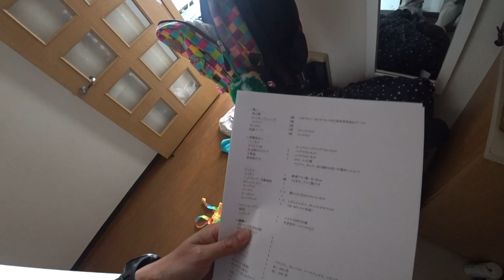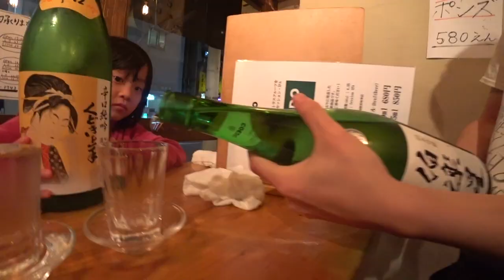明日からエベレスト！ええ〜まさかの第３肋骨にヒビ！ ◆着用眼鏡「Alexander Wang & カブリオ」エベレストに行ってきます！943/1000 17/4/7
明日からエベレスト！ええ〜まさかの第３肋骨にヒビ！ ◆着用眼鏡「Alexander Wang & カブリオ」

2016年15日分ファイル紛失のため抜けてます

1/1000 毎日動画開始日 14/9/8　スタート　17/5/27エベレスト登頂、 17/9/24 ７サミット達成